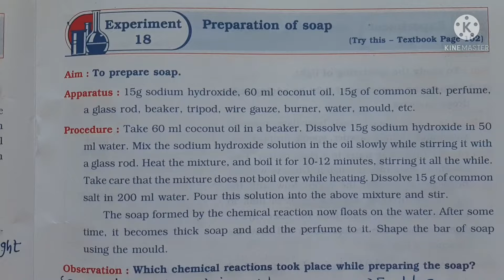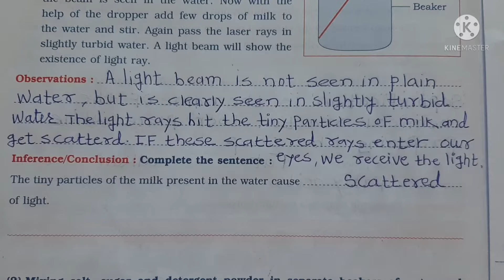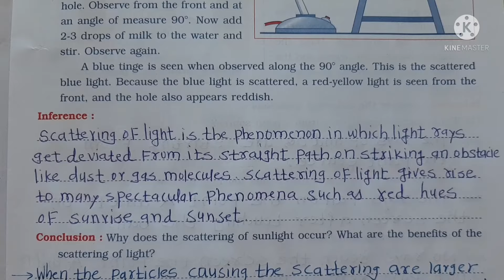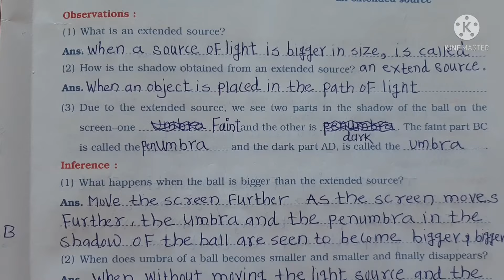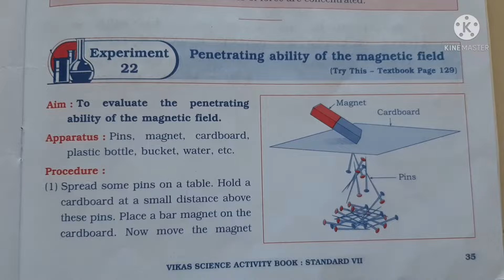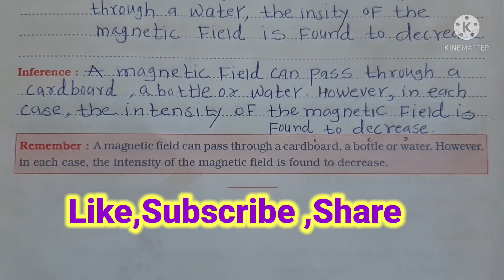Practical Book 7th Class General Science Experiment no 17 to 22